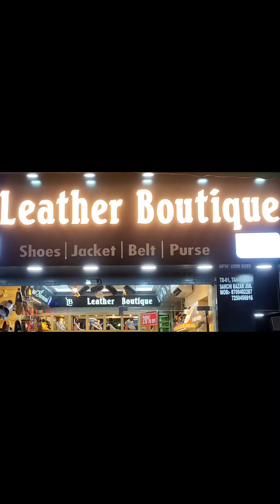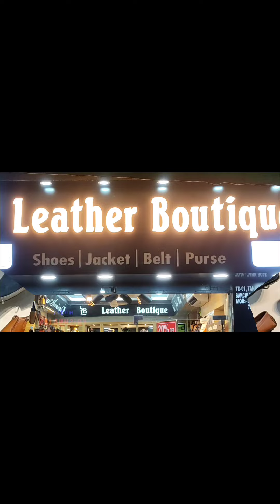टेल्को में वाहन चेकिंग के दौरान युवक की पिटाई,गुस्साए लोगों ने किया पुलिस के काम के तरीके का विरोध